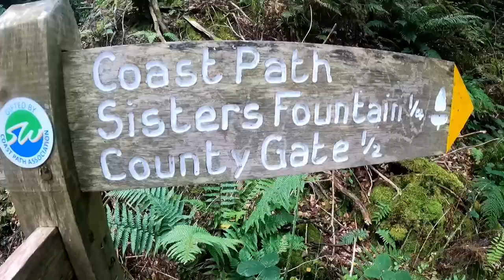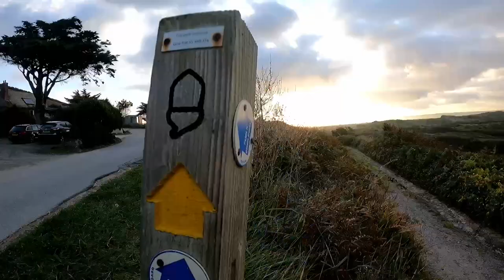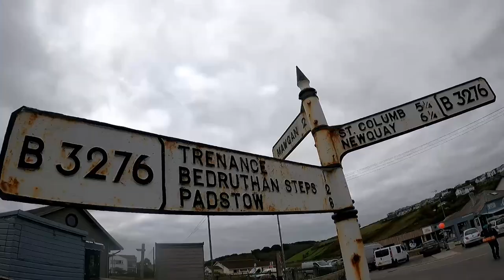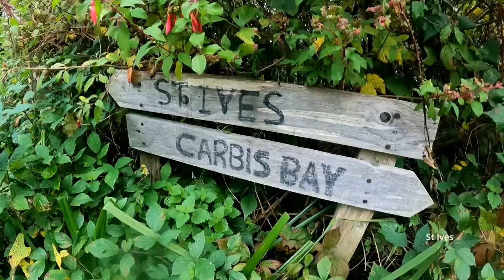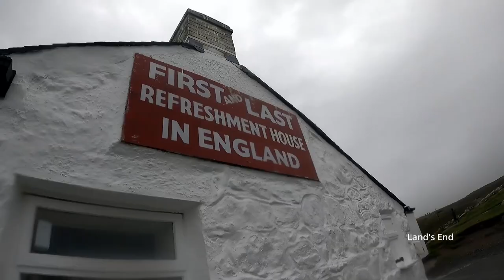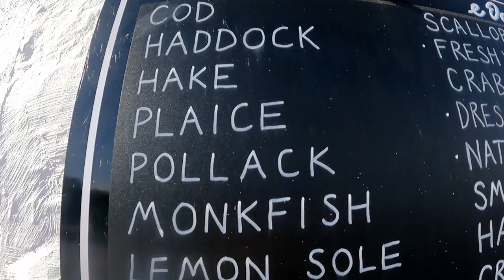Walking the South West Coast Path (the whole path) - Part 1/2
Part 1/2.
Myself and Jess walking 630 miles along the South West Coastal Path from Minehead in Somerset to Poole in Dorset, England. October - November 2021.

Songs:
Flow - Crooked Colours
Good Life - One Republic
Welcome Home, Son - Radical Face